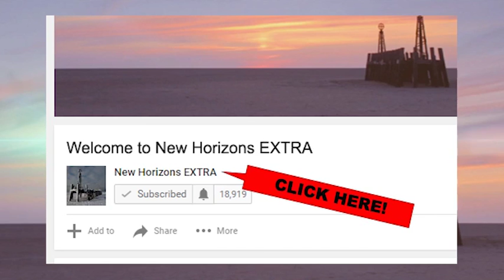Welcome to our new channel: New Horizons EXTRA!